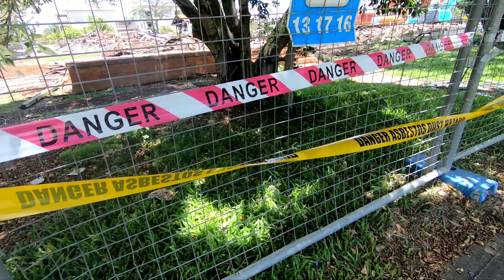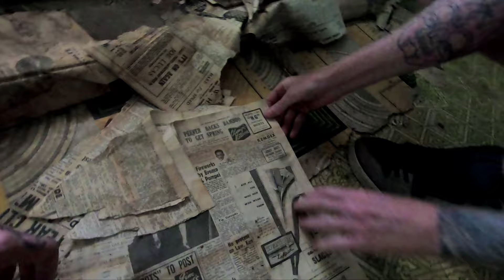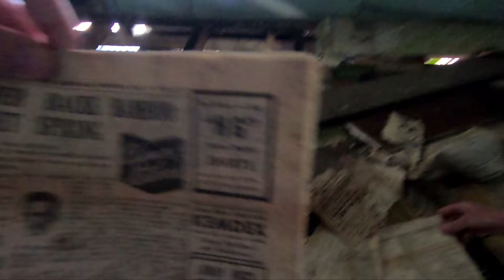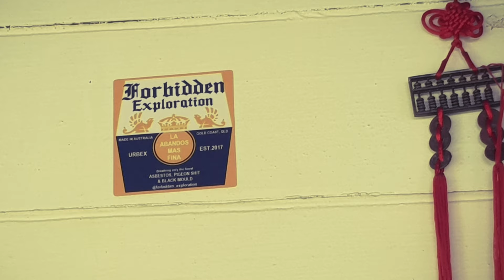The Tent House